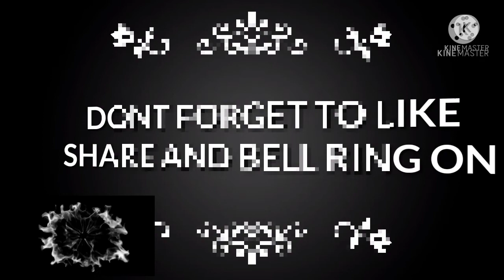Sham shui po Part 1